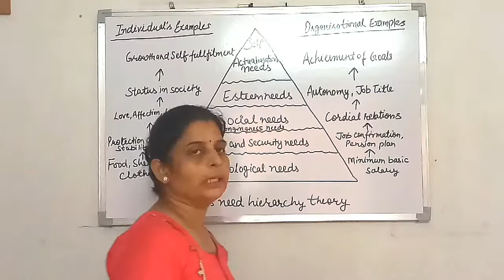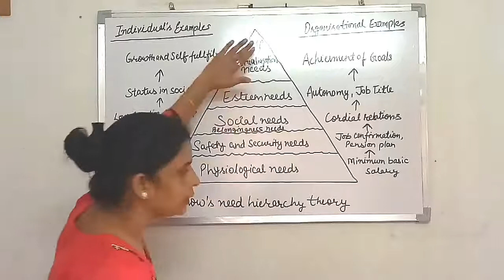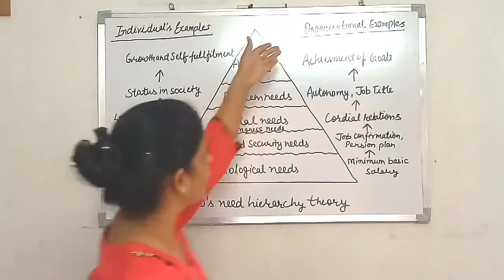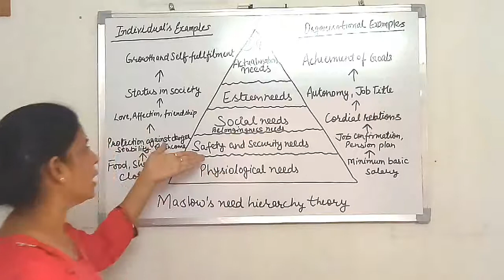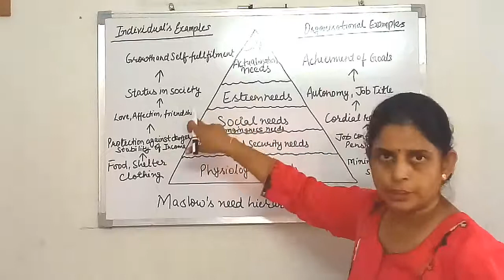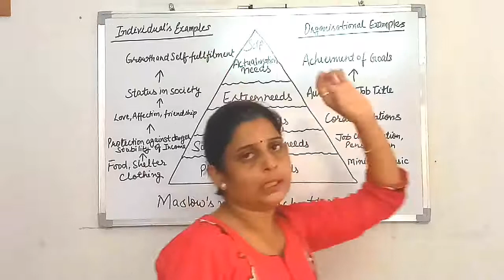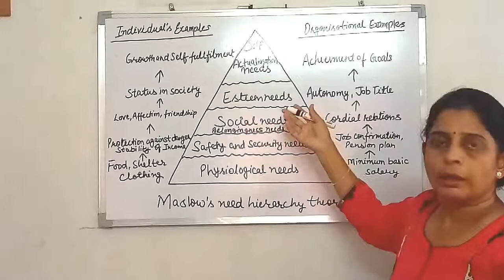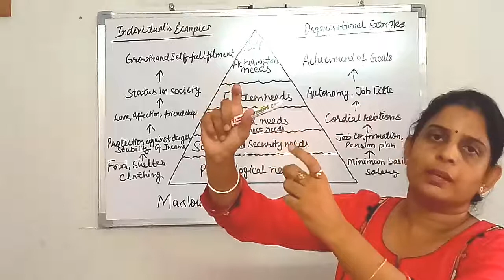12th, BCOM Directing :maslow's need hierarchy theory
Motivation :classification of the needs of human being according to Abraham maslow. This video will help you to understand different needs of human being which can help a manager to motivate their employees.